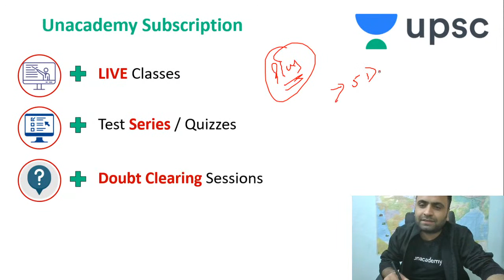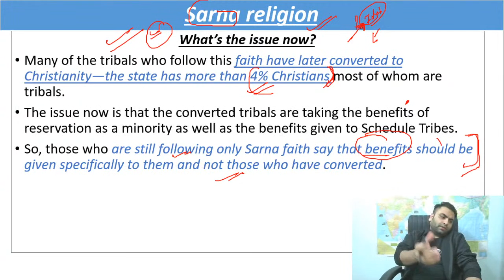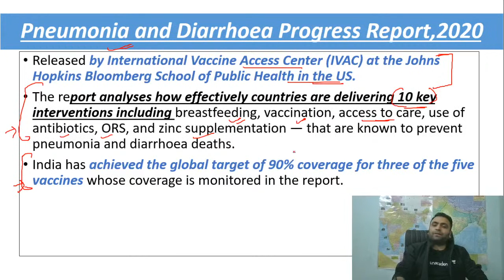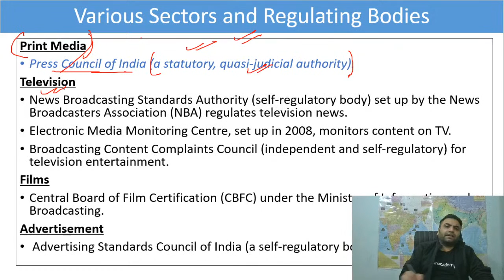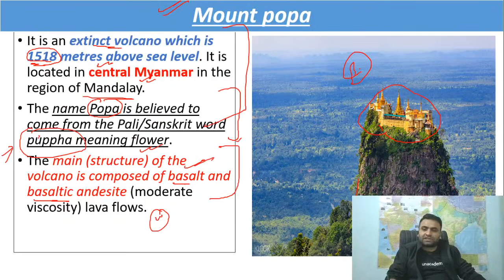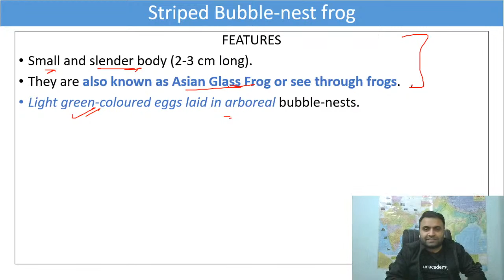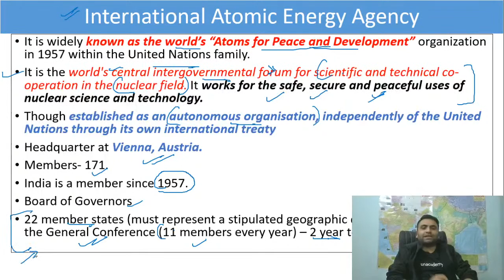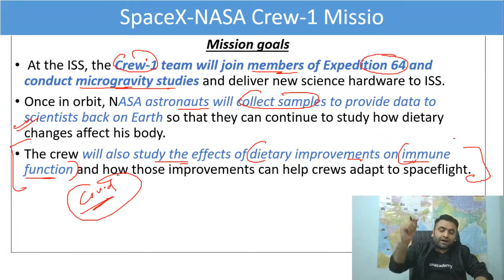10:00 PM - UPSC CSE 2020 | Current Affairs by Sahil Arora | Weekly Current Analysis (9 - 16Nov)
✿ UPSC CSE 2020/2021:
08:00 AM - Daily News and Reports by Karan Choudhary (Playlist
09:00 AM - Geography by Raja Rajyavardhan (Playlist
10:00 AM - Indian Polity and Governance by Neeraj Gupta (Playlist
11:00 AM - Current Affairs by Amit Mishra (Playlist
12:00 PM - The Hindu Editorial by Sahil Arora (Playlist
01:00 PM - Geography by Upendra Anmol (Playlist
03:00 PM - The Hindu & Indian Express Editorial by Abhishek Jain (Playlist
04:00 PM - Class 10th NCERT Economics by Sheetal Jangid (Playlist
05:00 PM - Indian Polity by Karan Chaudhary (Playlist
06:00 PM - Yearly Current Affairs Revision by Shubham Giri (Playlist
07:00 PM - Weekly Current Affairs Analysis by Sahil Arora (Playlist
07:00 PM - Science & Tech by Upendra Anmol (Playlist
08:00 PM - History by Amit Mishra (Playlist
09:00 PM - Modern Indian History by Gupteshwar Shah (Playlist
10:00 PM - Indian Economy by Upendra Anmol (Playlist
11:00 PM - Prelims 2021 News Discussion by Shubham Giri (Playlist

1. One Subscription, Unlimited Access
2. Learn from your favorite teacher
3. Real time interaction with teacher
4. You can ask doubts in live class
5. Limited students
6. Download the videos & watch offline